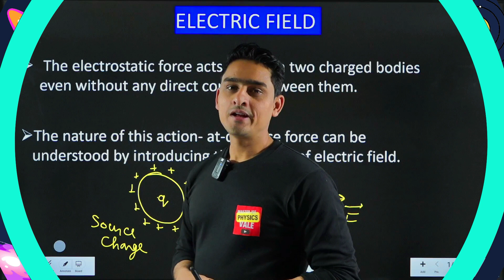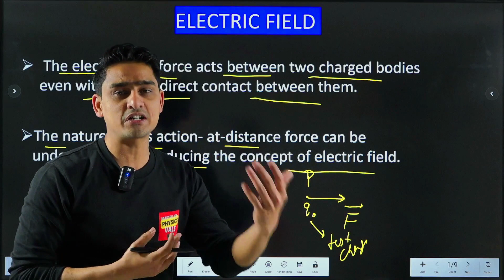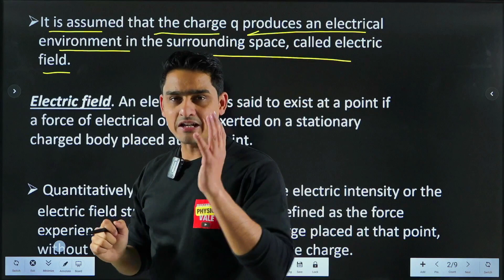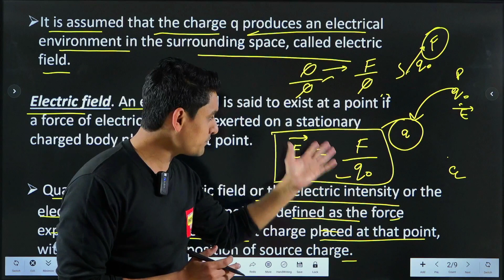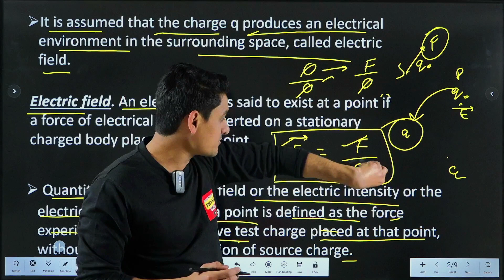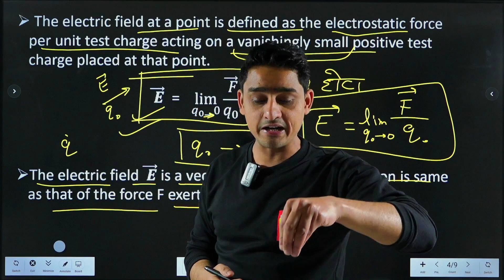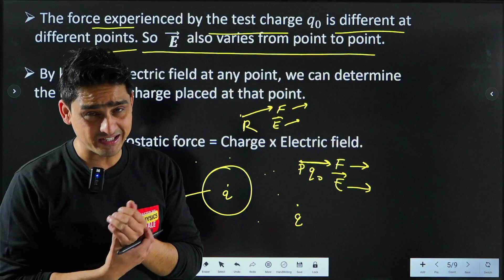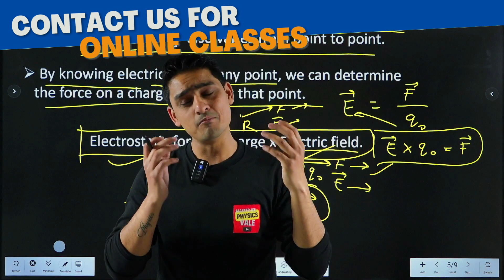electric field intensity kya hoti hai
Electric field intensity: The strength of an electric field at a point, measured in Newtons per Coulomb (N/C).
If you want to understand complete chapter topic wise , then aap diye huye link par click kre iss playlist mai aapko sequence mai saare topics mil jayenge...